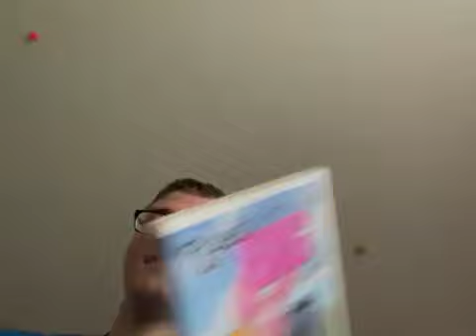Winnie the Pooh Letter U